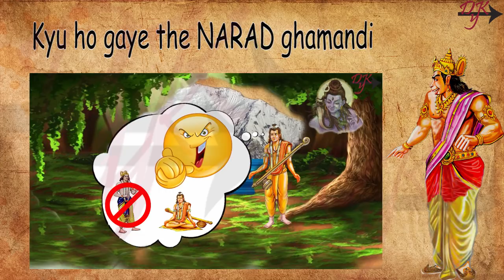नारद का चेहरा क्यूँ हो गया था वानर का ! Narada Muni's Monkey Face | Do You Know ???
और भी कुछ रोचक कथाएँ :-

प्रभु श्री राम ने अपना मानवीय शरीर कैसे छोड़ा था ? और क्या हुआ था विभीषण का ?

Do You Know??? About Narad Muni's Monkey Face? Watch this video to find out the story behind this legend.